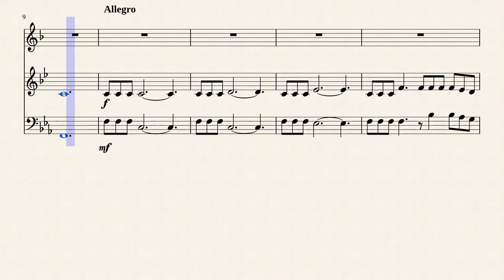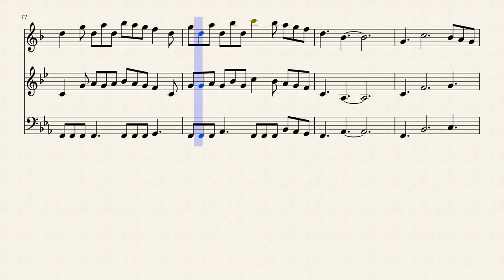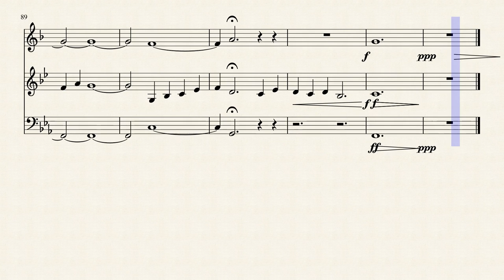Halo Theme for Brass || Sheet Music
The theme to the first game in the Halo series, Combat Evolved.  Though it is pretty similar to another transcription I did of Halo 3's One Final Effort I think there was enough to work with. Feel free to give critiques and death threats in the comments.